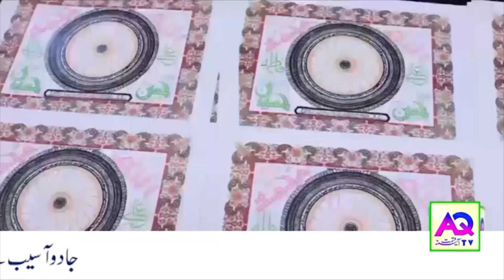Aaj Ke Sitare | 06 May 2023 | Aj ka Din Kaisa Rahe Ga | Lucky Number Wazifa | Shah Zanjani